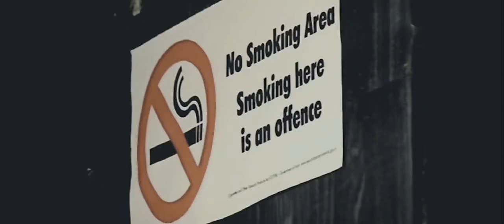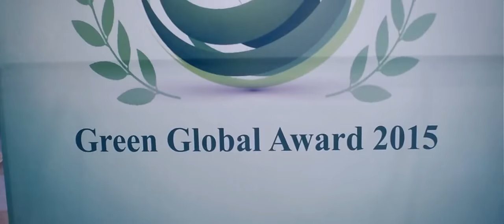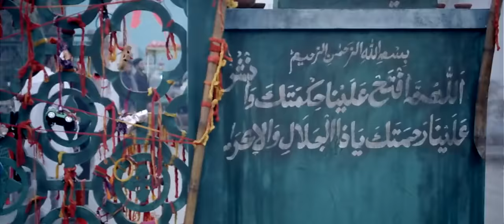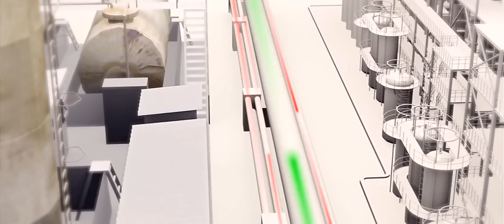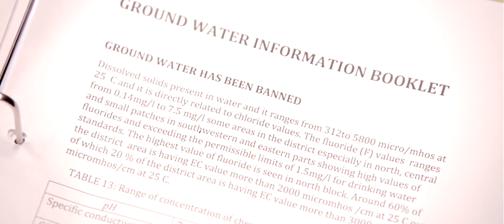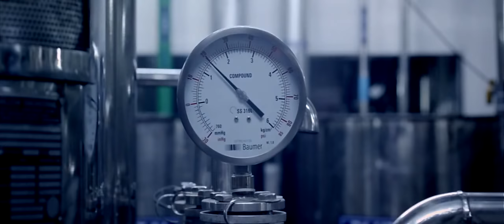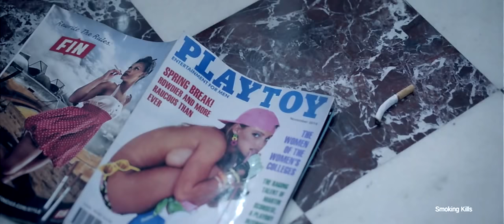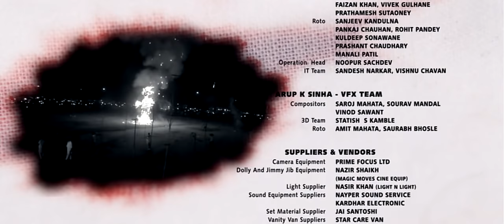Irada 2017 full movie HD Naseeruddin Shah,Arshad Warsi,Divya Dutta,Aparnaa Singh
ALL THE COPYRIGHTS GOES TO THE ITS OWNERS
An NIA officer tries to unravel the conspiracy that led to the bombing of a business tycoon's factory.
Director: Aparnaa Singh
Stars: Naseeruddin Shah, Arshad Warsi, Divya Dutta